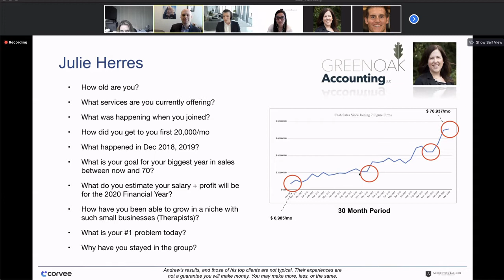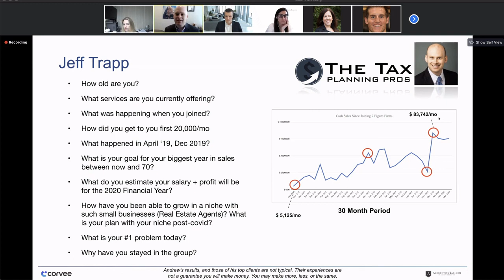Jeff Trapp Testimonial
The stories from our clients today continue to be AMAZING! Next up: Jeff Trapp talks about his tax planning firm’s revenue growth and how he used the “accounting rinse” strategy to offload certain clients and bring in more clients on higher level advisory services.

*Corvee.com's results, and those of our top clients are not typical. Their experiences are not a guarantee you will make money. You may make more, less, or the same.